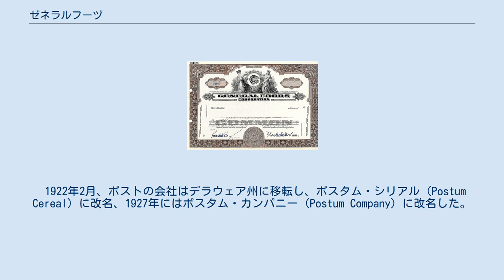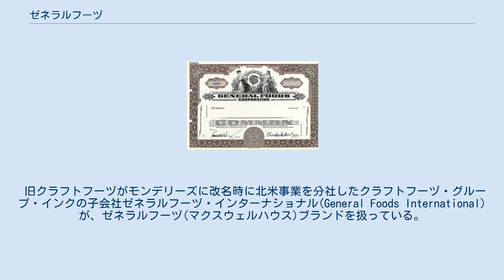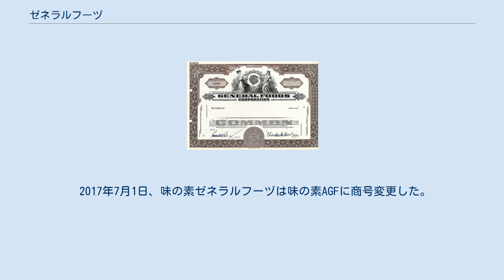ゼネラルフーヅ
ゼネラルフーヅ・コーポレーションの1937年の株券。
 ゼネラルフーヅ (General Foods) は、現在は、アメリカ合衆国の食品メーカーモンデリーズグループのコーヒーブランドである。
 1989年までは独立した食品メーカーのゼネラルフーヅ・コーポレーション(General Foods)だった。
1895年設立、最終的な本社所在地はニューヨーク州タリータウン。
 1895年1月、ジョン・ハーヴェイ・ケロッグの療養所で治療を受けていたC・W・ポストは、カフェインの毒性を訴え療養所で飲まれていた代用コーヒーにヒントを得た「ポスタム」を開発して製造販売会社をミシガン州バトルクリーク（ケロッグ本社もここにある）に設立した。
ポスタムはヒットし、ポストはシリアル食品などに事業を拡大した。
 1922年2月、ポストの会社はデラウェア州に移転し、ポスタム・シリアル (Postum Cereal) に改名、1927年にはポスタム・カンパニー (Postum Company) に改名した。
 1929年、ポスタム社はゼネラルフーヅ・カンパニー (General Foods Company) を買収・吸収し、自らはゼネラルフーヅ・コーポレーション (General Foods Corporation) と改名した。
 1985年、ゼネラルフーヅはフィリップモリス（現 アルトリア）に買収された。
フィリップモリスは1988年にはクラフトフーヅ（旧）も買収。
1989年にはクラフトフーヅとゼネラルフーヅが合併し、クラフトゼネラルフーヅKGF、現 モンデリーズ・インターナショナルとなった。
これをもって、法人としてのゼネラルフーヅは消滅した。
 2007年、クラフトゼネラルフーヅはスピンオフによりアルトリアグループから独立し、社名をクラフトフーヅとした。
さらに2012年にはモンデリーズ・インターナショナルと改名した。
 旧クラフトフーヅがモンデリーズに改名時に北米事業を分社したクラフトフーヅ・グループ・インクの子会社ゼネラルフーヅ・インターナショナル(General Foods International)が、ゼネラルフーヅ(マクスウェルハウス)ブランドを扱っている。
 1954年、日本法人ゼネラルフーヅ株式会社設立。
 1960年代には、「マックスウエル・ハウス」コーヒーなどの販売を行った。
 1973年には味の素との合弁企業（ゼネラルフーヅ株式会社とは別法人）味の素ゼネラルフーヅ株式会社 (AGF) 設立。
ただし、ブランドとしてはゼネラルフーヅではなく「AGF」を用いている。
出資率は、味の素と、モンデリーズグループのクラフト・フーヅ・ホールディング・シンガポールが 50:50 だが、2015年10月には味の素が完全子会社した。
翌2016年、モンデリーズグループがオランダの企業と合弁で設立したジェイコブズ・ダウ・エグバーツ(Jacobs Douwe Egberts)に譲渡されていた「ブレンディ」や「マキシム」（日本国内のみ）などの商標を味の素が取得している。
 2017年7月1日、味の素ゼネラルフーヅは味の素AGFに商号変更した。
 東西食品が、マキシムブランドを取り扱っている。